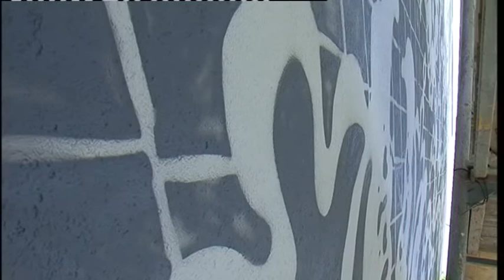Ötemeletes csipke készül Halason (Halas Tv - Híradó - 2015.05.18.)